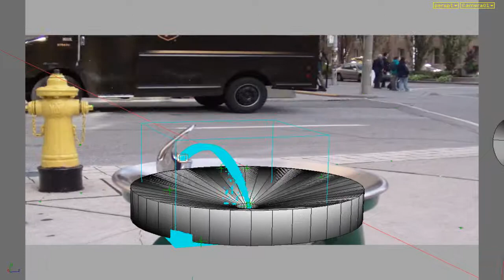Fluid simulation draft (houdini)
Fluid simulation draft + tracking,
i filmed it just beside the Sidefx HQ down town Toronto.